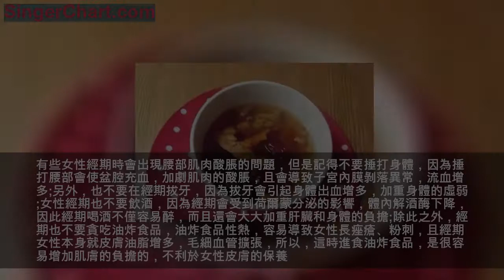月經期怎樣才能清污血、排毒素？做好這4件事，污血真的排乾淨了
有很多女性在月經期身體會不舒服，因為來月經時，體內激素變化明顯，抵抗力也下降。這時的女性不僅身體虛弱，而且容易上火脾氣急、腹痛甚至長痘痘。但是，月經期雖然讓女性難受，很多人都懼怕來月經，但是，可能有的人不知道，月經期是女性排毒的「黃經期」，如果在月經期間能幫助子宮排毒、清污血，那麼對我們的身體健康反而是有幫助的，還能起到養顏抗衰老的作用。
月經期需要做好的4件事
1、沒事泡泡腳
我們知道，腳底有很多的穴位和各大器官的反射弧。因此，泡腳不僅能促進新陳代謝而且也能消除疲勞。有很多女性月經期會出現手腳冰涼的現象，這是因為血液循環不徹底導致的。如果每天能夠堅持睡前泡泡腳，那麼久可以改善血液循環不暢的問題，而且可以擴張血管達到驅宮寒保暖的作用，這樣一來，才能有助於子宮排污血。另外，泡腳之後身體會很放鬆，對睡眠是很有幫助的。
2、經常揉揉腹股溝部位
腹股溝是腹部連接大腿部位中間的地方。又有腹股溝部位在隱私處，容易潮濕不透氣，因此女性時常按壓腹股溝對血液循環是很有好處的。每天堅持按壓還能幫助子宮排出污血，保暖子宮，對女性的健康是很有好處的。
3、喝點姜棗紅糖水
姜棗紅糖水有很好的溫經散寒的效果，每天堅持喝一些，對所有類型的痛經都是很有療效的。另外， 姜棗紅糖水有利於改善女性的黃褐斑，起到淡斑的作用。只要將乾薑、大棗洗凈，再將兩種食材中加入紅糖熬煮喝即可。
4、腹部一定要保暖
有些女性比較在意自己的穿著形象，所以經常會穿的很少。但是這樣很容易讓寒氣侵體，造成女性宮寒的現象。尤其是冬天的時候，女性一定要注意保暖，在月經期多注意給子宮禦寒，子宮不受寒涼的侵襲，排毒排污血的功能才會順利進行。如果小腹覺得冷，可以用熱水袋熱敷，緩解宮寒的症狀。
月經期這些事要注意

有些女性經期時會出現腰部肌肉酸脹的問題，但是記得不要捶打身體，因為捶打腰部會使盆腔充血，加劇肌肉的酸脹，且會導致子宮內膜剝落異常，流血增多;另外，也不要在經期拔牙，因為拔牙會引起身體出血增多，加重身體的虛弱;女性經期也不要飲酒，因為經期會受到荷爾蒙分泌的影響，體內解酒酶下降，因此經期喝酒不僅容易醉，而且還會大大加重肝臟和身體的負擔;除此之外，經期也不要貪吃油炸食品，油炸食品性熱，容易導致女性長痤瘡、粉刺，且經期女性本身就皮膚油脂增多，毛細血管擴張，所以，這時進食油炸食品，是很容易增加肌膚的負擔的，不利於女性皮膚的保養。